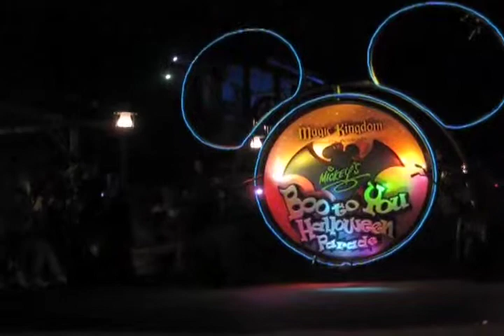Mickey's Not So Scary Halloween Party